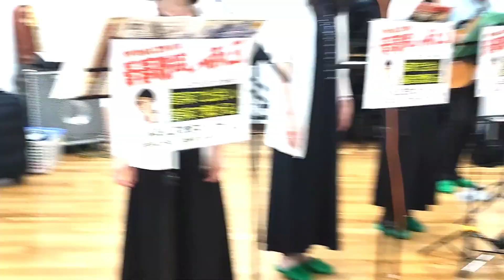楽座マルシェ ～人生に涙あり♪ ～昭和１００年と昭和歌謡を歌い継ぐ♪青春歌声しゃぼん玉（音楽で繋がるサンライズ音楽広場）♪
人生100年時代 膨大な時間を音楽で心豊かに過ごしませんか！ 「音楽で出会い、音楽でつながる」サンライズ(青春歌声しゃぼん玉）の思いです！　サンライズ音楽広場は、知らない同士でも、ジャンル・上手下手・年齢・国籍・その他・・に係わらず、音楽でつながる、敷居の低い和気会い合いの音楽の場です♪
★年5回、野外音楽フェスや近隣のホールでコンサートを毎月開催しています♪　サンライス゛の仲間になって、音楽で思いを伝えませんか！音楽で繋がりませんか！
★毎週木～日にコラボ練習の場、オープンマイクを開催しています♪